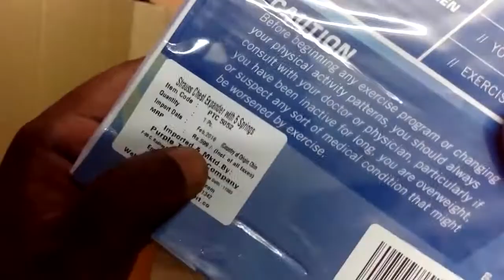Strauss Chest Expander with 5 Springs Unbox 02-Jun- 17 (NO AUDIO)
Product :Strauss Chest Expander with 5 Springs